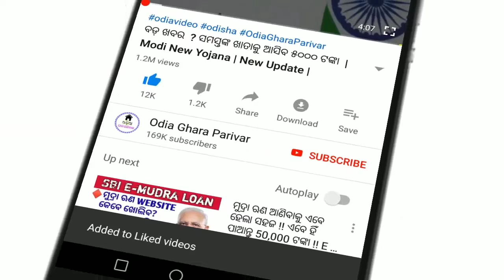odisha panipaga khabar // ଏହିସବୁ ଜିଲ୍ଲାକୁ ବଜ୍ରପାତ ସହିତ ବର୍ଷା// 21th June 2022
ପ୍ରବଳ ବର୍ଷା ସହିତ ବିଜୁ ଘଡ଼ ଘଡି।
Morning news
Cyclone odisha
Laghuchap
ghurni jhada
21th June 2022